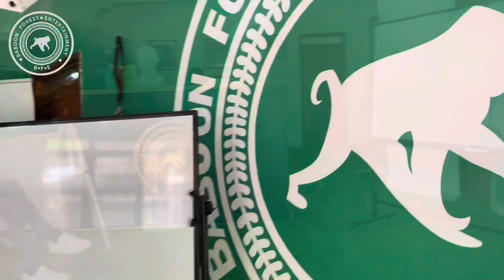Check out BFE Office in Muyenga Hiphop’s final Destination